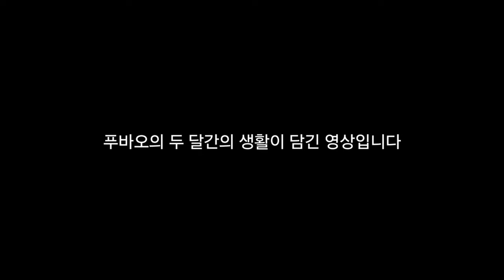푸바오 중국 판다기지 소식(61) 신화뉴스에서 푸바오의 두 달간의 생활 모습을 공개하다! (2024.6.9)